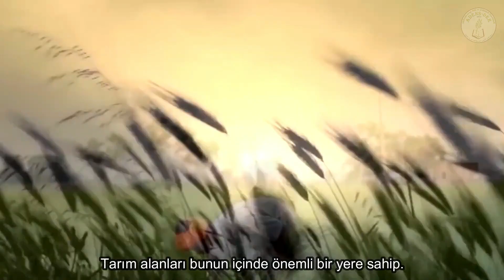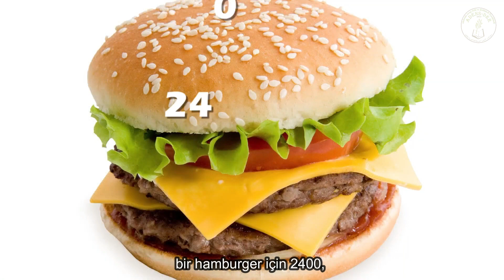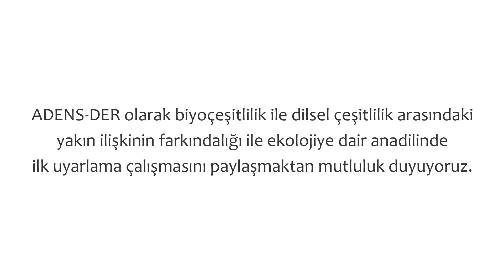Yaşamı Savun! - دافع عن الحياة - dâfiﻉ ﻉan il-ḥayât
Dünya Çevre Günü kutlu olsun.
اليوم العالمي للبيئة مبروك
yôm il-ﻉâlami lal-lbî’a mebrûk.

Ekolojik, sürdürülebilir tarım mümkündür. Zehirsiz, organik gıda her canlının hakkıdır. ADENS-DER olarak biyoçeşitlilik ile dilsel çeşitlilik arasındaki yakın ilişkinin farkındalığı ile ekolojiye dair anadilinde ilk uyarlama çalışmasını paylaşmaktan mutluluk duyuyoruz.